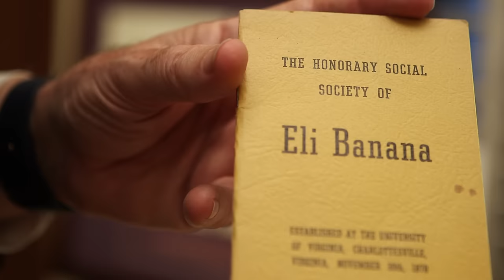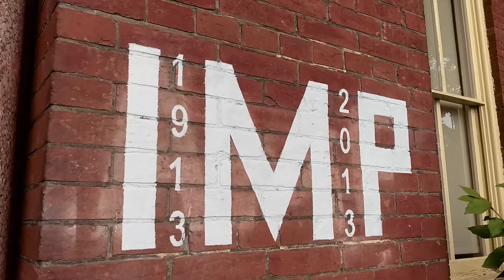UVA Secret Societies: Lifting the Veil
The Seven Society, the Zs, the IMPs and more have long played a secretive role in life at the University of Virginia. Find out more about these elusive UVA secret societies, their reputations and what they do today.